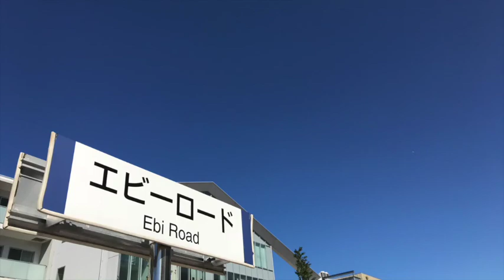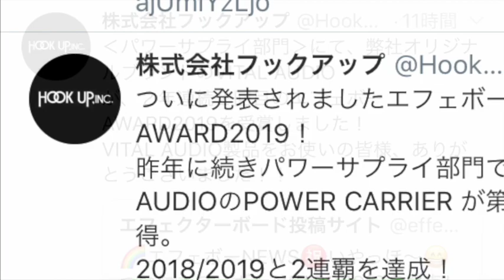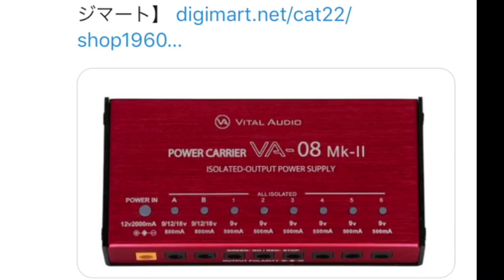高校生コンパクトオンリーボード＆VERO CITY搭載ボード♪つぶやき99【Vol.589エフェボーチャンネル】4/5のご挨拶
☆2019/4/5(金)エフェボーおじさんの一言(^_^)/☆
連日の都内でのお仕事です！しかし、やっぱり東京は人が多いなぁ〜！御茶ノ水の楽器屋さんも人がたくさんでした！さあ、土日は地元の楽器屋さんでアレコレ気になるエフェクターを試奏しましょ〜♪